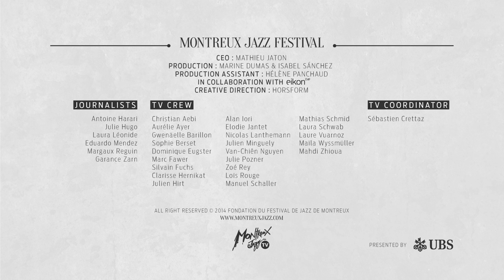Interview - Yoann Lemoine (Woodkid) | Montreux Jazz Festival 2014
Interview by Montreux Jazz TV
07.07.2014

WHERE LEGENDS ARE BORN

The Montreux Jazz Festival takes place for two weeks every summer in Switzerland, drawing 250,000 music lovers to the shores of Lake Geneva. Since 1967, the Festival has celebrated all genres of music and generated countless legendary performances. Artists who have graced the stage of Montreux include Aretha Franklin, David Bowie, Prince, Bob Dylan, Lauryn Hill, Kendrick Lamar, Leonard Cohen, Marvin Gaye, Miles Davis, Nina Simone and many more.